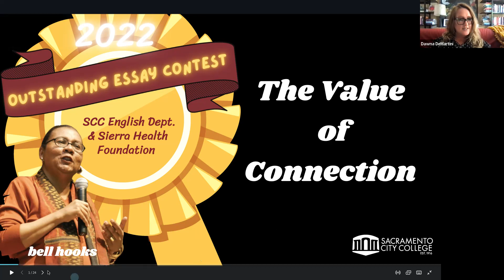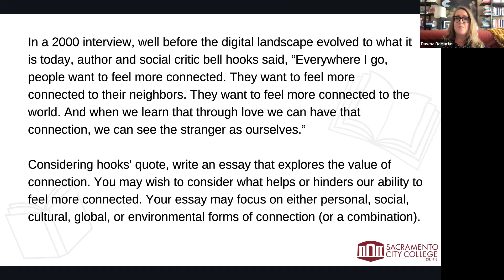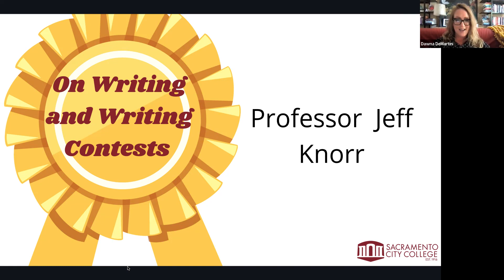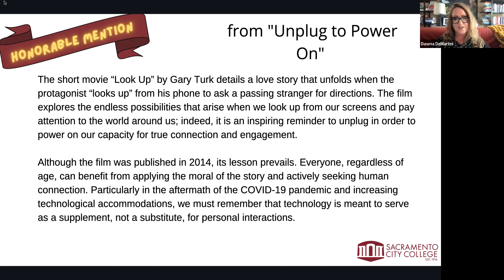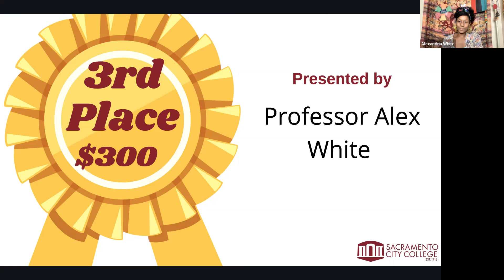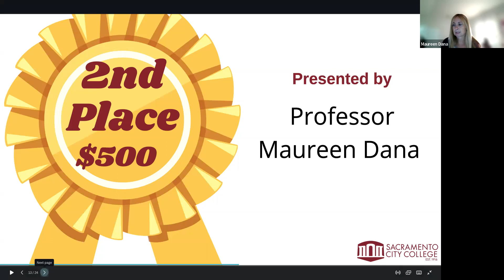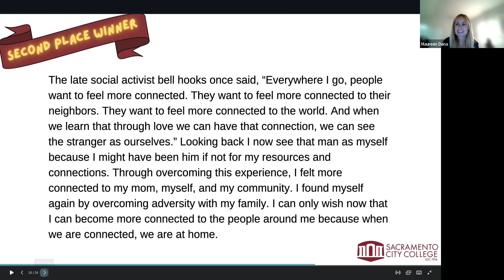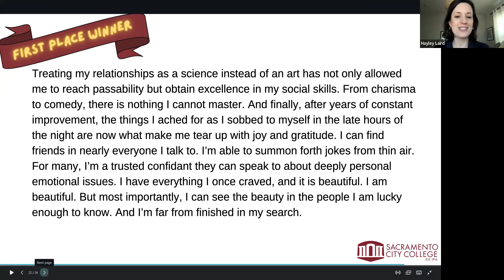SCC Outstanding Essay Awards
"SCC students will be awarded prizes for the winners of  this contest, based on essays in response to the following prompt: In a 2000 interview, well before the digital landscape evolved to what it is today, author and social critic bell hooks said, “Everywhere I go, people want to feel more connected. They want to feel more connected to their neighbors. They want to feel more connected to the world. And when we learn that through love we can have that connection, we can see the stranger as ourselves.”

Considering hooks' quote, write an essay that explores the value of connection. You may wish to consider what helps or hinders our ability to feel more connected. Your essay may focus on either personal, social, cultural, global, or environmental forms of connection (or a combination). "